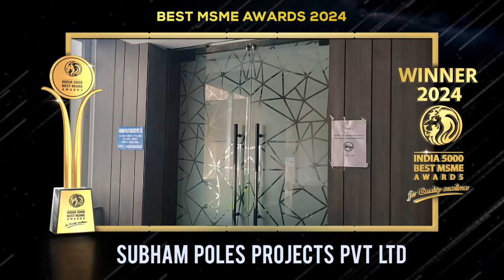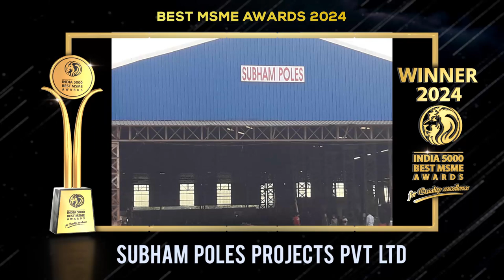Subham Poles Projects Pvt. Ltd. - India 5000 Best MSME Awards 2024.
Subham Poles Projects Pvt. Ltd. provides high-quality street light poles, high mast poles, decorative poles, stadium high mast poles, street light brackets, octagonal poles, conical poles, highway guardrails, and flag mast poles. Focused on innovation and customer satisfaction, they deliver reliable and efficient solutions for diverse lighting and infrastructural needs.

The company's vision is to lead the industry by setting benchmarks in quality, innovation, and customer service. They aim to create sustainable and durable products that enhance urban and rural environments while contributing to societal development. Subham Poles Projects Pvt. Ltd. is committed to delivering superior products that meet international standards. They strive to achieve excellence through continuous improvement, technological advancements, and a customer-centric approach, ensuring every product meets the highest standards of safety and performance.

Their infrastructure features state-of-the-art technology and advanced machinery, allowing for precision engineering and high-volume production. A dedicated team of skilled employees works diligently to maintain quality control and ensure timely delivery, reflecting the company's commitment to excellence. Subham Poles Pvt. Ltd. is proud to serve a wide range of esteemed clients who trust their expertise and quality. These clients span various industries, demonstrating the company's versatility and capability to meet diverse lighting and infrastructural needs.

Established in the year 2010, based in, Kolkata, West Bengal. It is one of the fastest-growing companies in India.

India 5000 Best MSME Awards 2024, For Quality Excellence, Goes to, Subham Poles Projects Pvt. Ltd